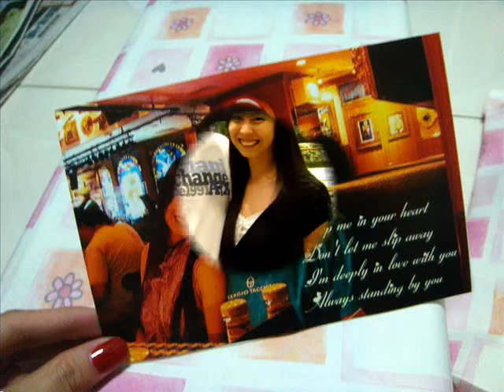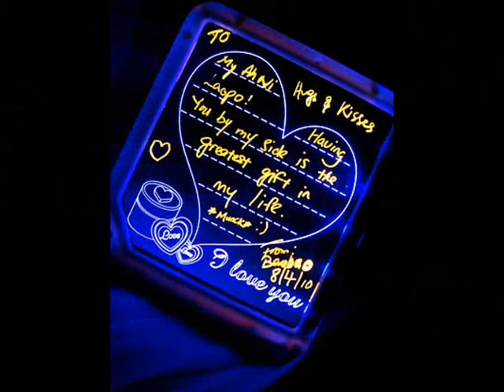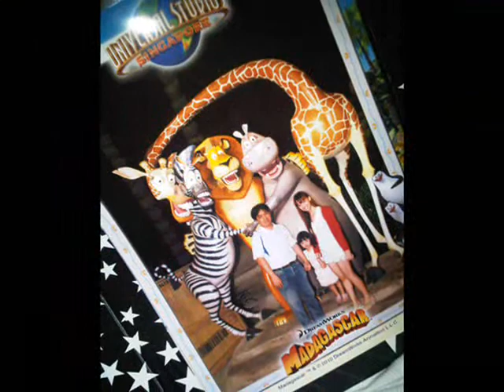Our Love Story